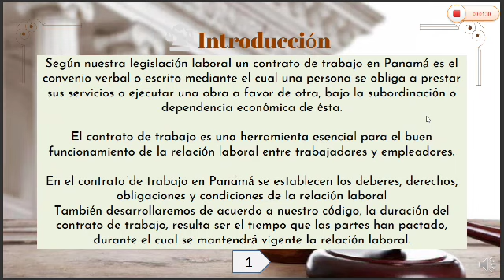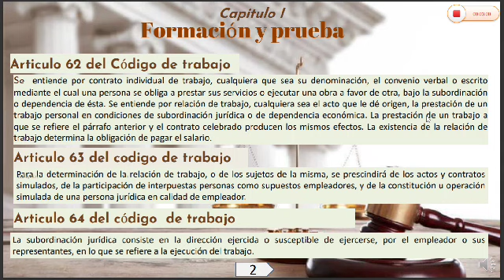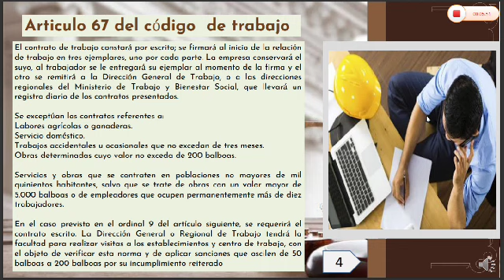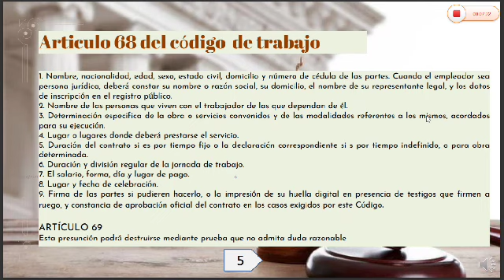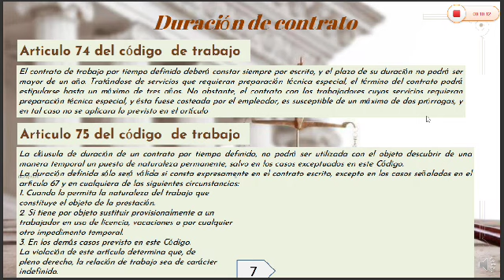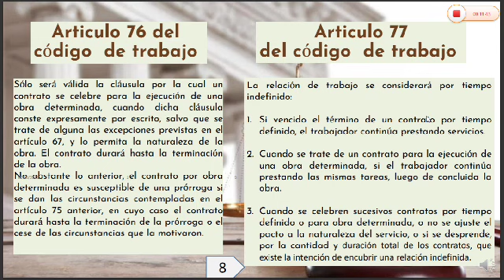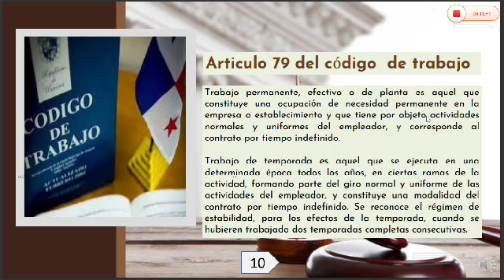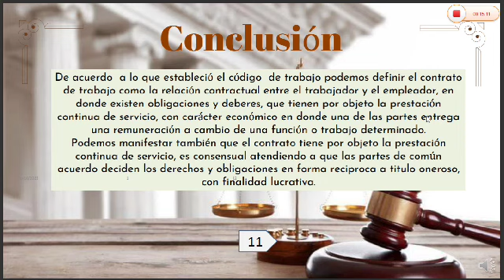El Contrato de Trabajo en Panamá. Joel Aguilar. Universidad de Panamá. Centro Regional de Darién.